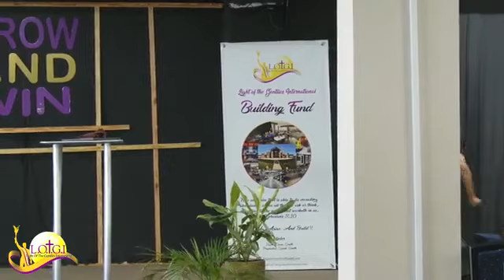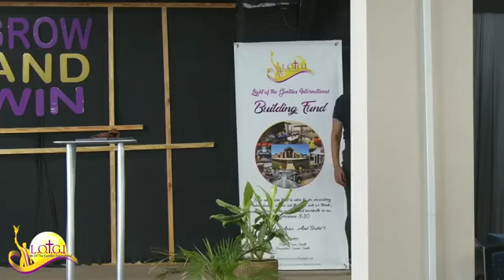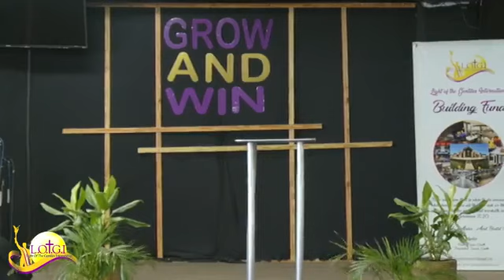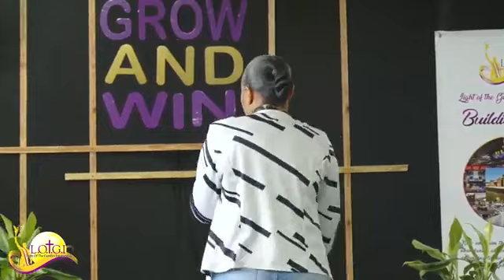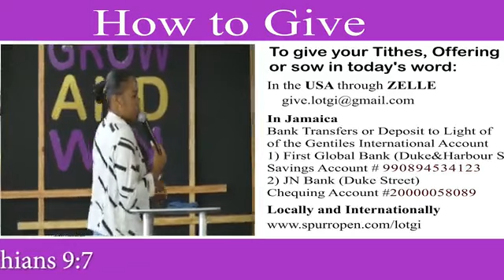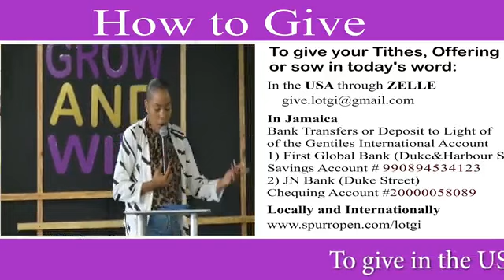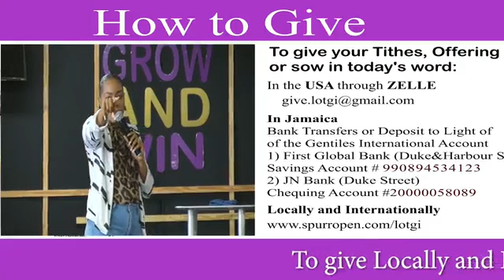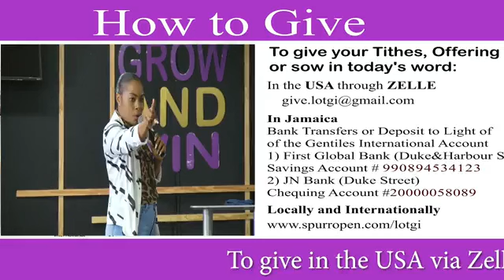Prophetess Sarah Smith: speaker Halima Jackson